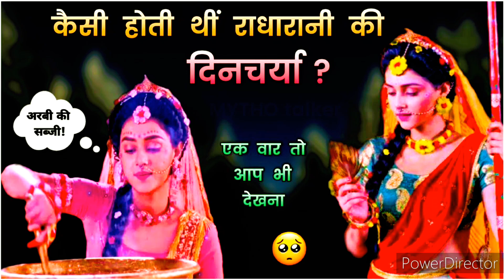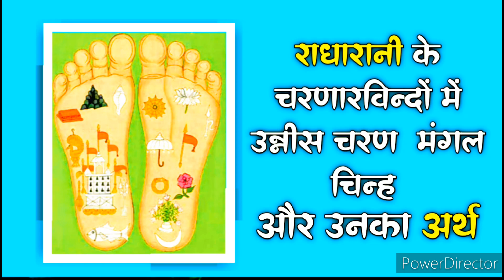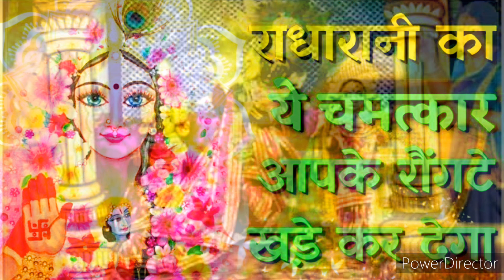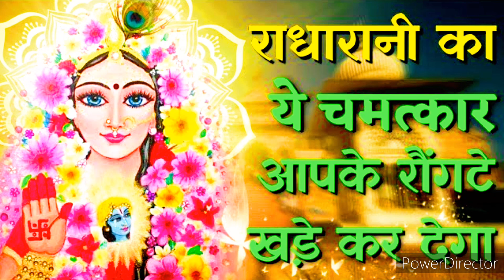Shri Radharani Ji ke charno ko chhipakar kyon rkha jata hai,🙏ShriRadharanikecharan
raddha rani
shri radhe krishna
shri radhe krishna
raddha rani ke charno ko chhipakar kyon rkha jata hai